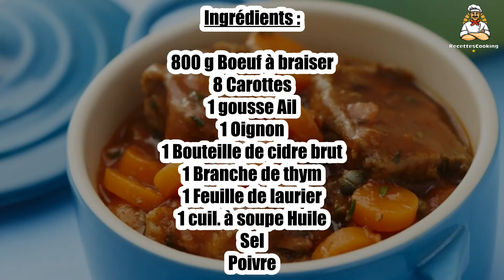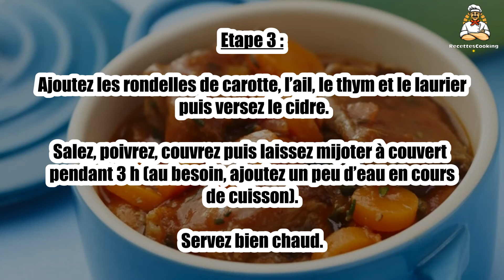Recette : Boeuf carottes à la normande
Bonjour à tous, aujourd’hui recettescooking.com vous présente la recette suivante : Boeuf carottes à la normande

TEMPS TOTAL : 210 min
Préparation : 20 min
Cuisson : 190 min

Ingrédients :

800 g Boeuf à braiser
8 Carottes
1 gousse Ail
1 Oignon
1 Bouteille de cidre brut
1 Branche de thym
1 Feuille de laurier
1 cuil. à soupe Huile
Sel
Poivre

Etape 1 : Épluchez et émincez l’oignon et l’ail. Coupez la viande en gros cubes.

Pelez les carottes, rincez-les et coupez-les en rondelles.

Etape 2 : Faites chauffer l’huile dans une cocotte et faites suer l’oignon.

Ajoutez les morceaux de bœuf et faites-les dorer de tous les côtés.

Etape 3 : Ajoutez les rondelles de carotte, l’ail, le thym et le laurier puis versez le cidre.

Salez, poivrez, couvrez puis laissez mijoter à couvert pendant 3 h (au besoin, ajoutez un peu d’eau en cours de cuisson). Servez bien chaud.

Etape 4 : Conseil : servez avec des pâtes fraîches ou des pommes de terre vapeur.

00:00 Recette : Boeuf carottes à la normande
00:20 Informations sur le temps de cuisson
00:32 Ingrédients
00:46 Etape 1 : Boeuf carottes à la normande
01:00 Etape 2 : Boeuf carottes à la normande
01:16 Etape 3 : Boeuf carottes à la normande
01:29 Etape 4 : Boeuf carottes à la normande